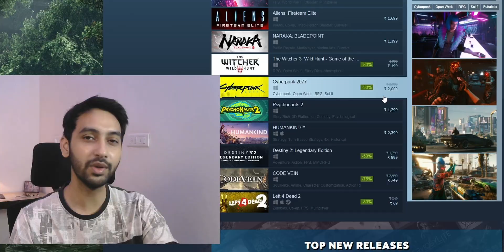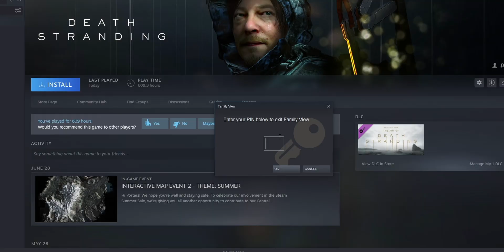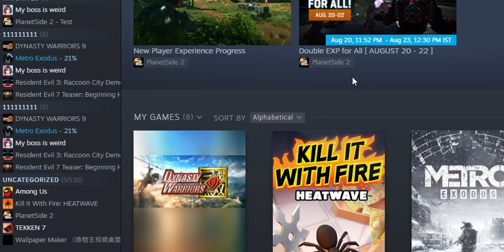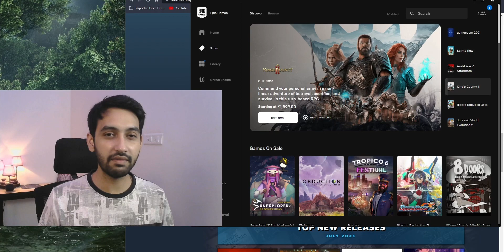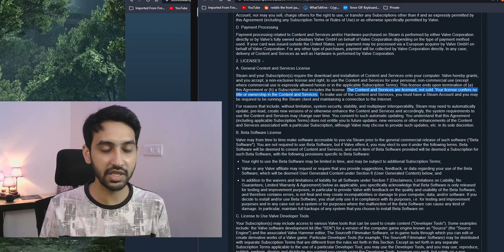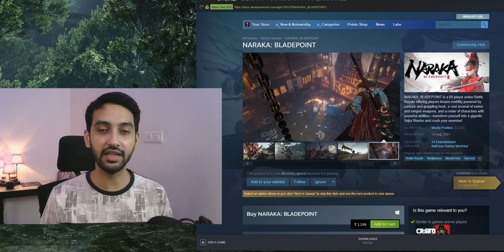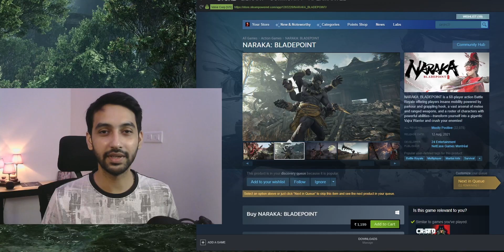Can you sell your STEAM ACCOUNT or GAMES? (HINDI)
BUT WHY.

📎TOPIC COVERED
should you buy steam keys
can you sell steam games you already own
can you sell steam games
can you sell steam accounts
Can you sell your STEAM ACCOUNT or GAMES?